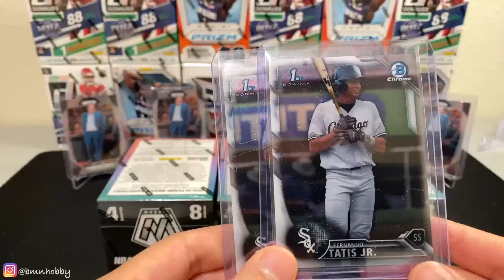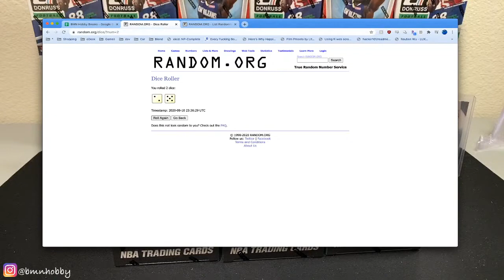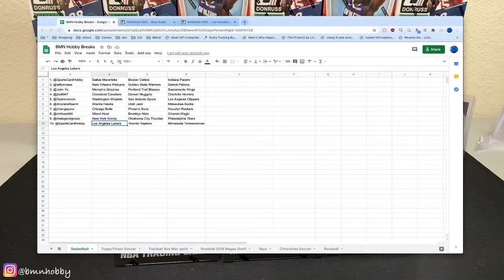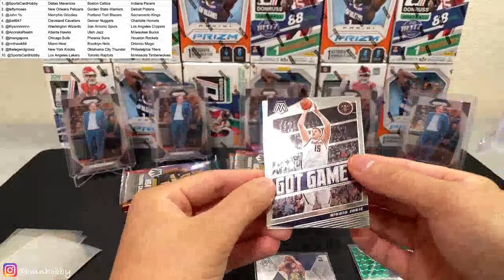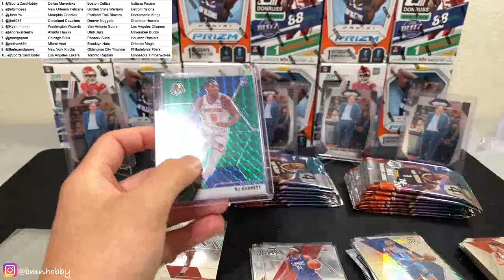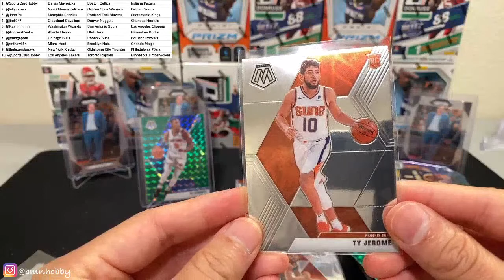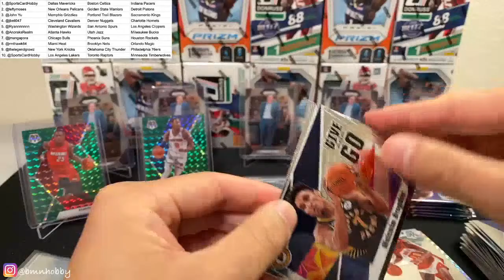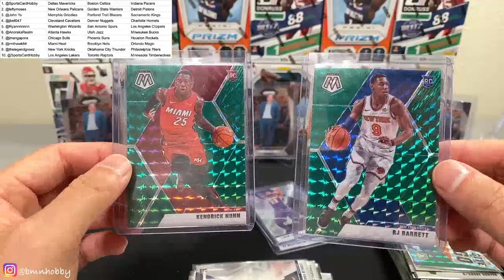Mosaic Basketball Blasters 19/20 8/10